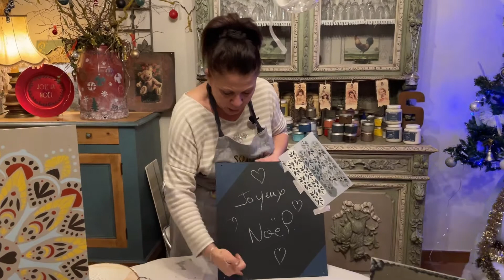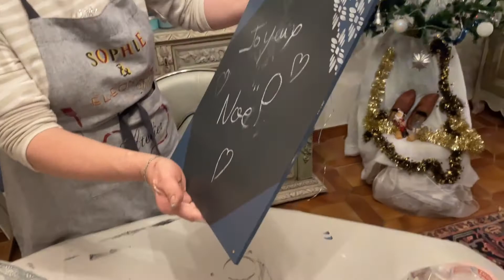Salon détente déco N°17 - Lustrage, sous couche d’accroche et pose d’un petit pochoir.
Aujourd'hui je vous souhaite la bienvenue dans mon salon détente déco numéro 17!

Au programme :

On regarde ensemble comment bien poser une sous couche d’accroche, le lustrage de ma lampe ainsi que la pose d’un pochoir sur les angles d’un tableau.

Si vous souhaitez des renseignements sur les produits Éléonore déco ou sur mes relooking :

Bon visionnage,
Sophie.